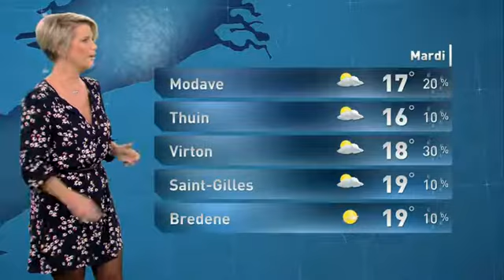Météo 09 septembre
Sabrina